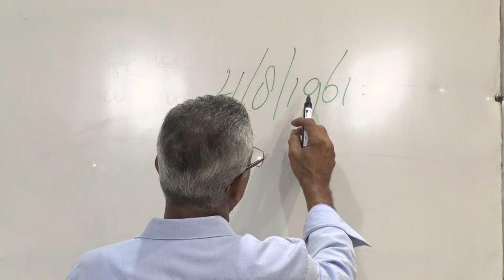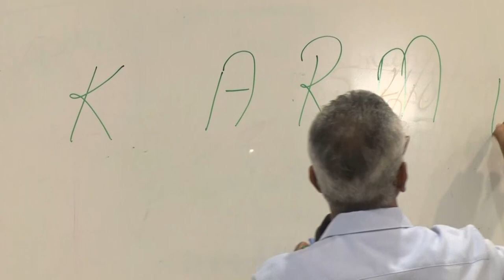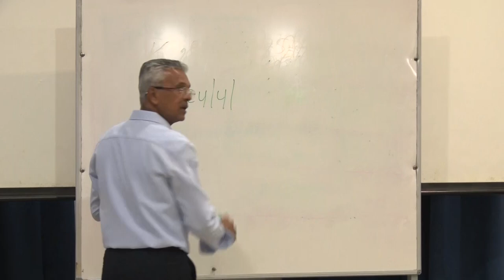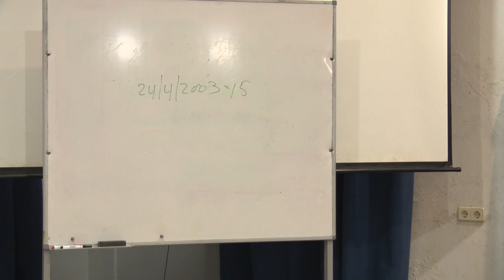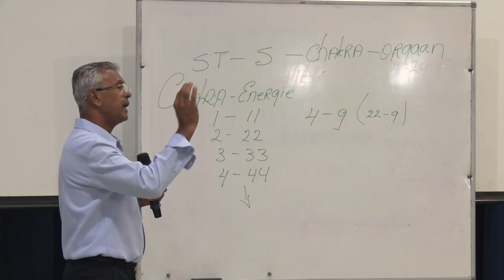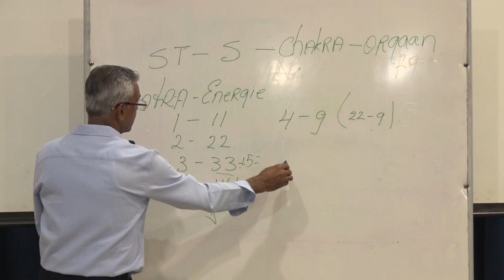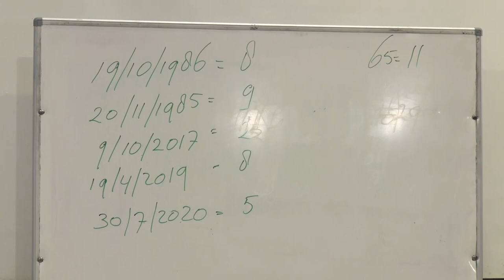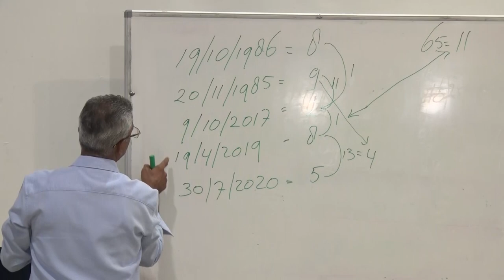Presentatie numerologie door Rabien Gangaram Panday. Donderdag 13 juli 2023.